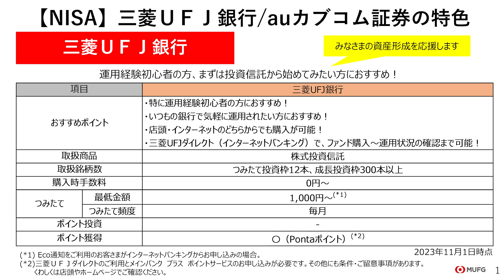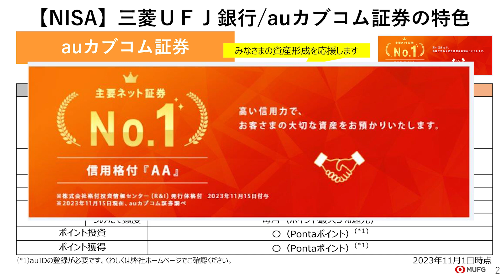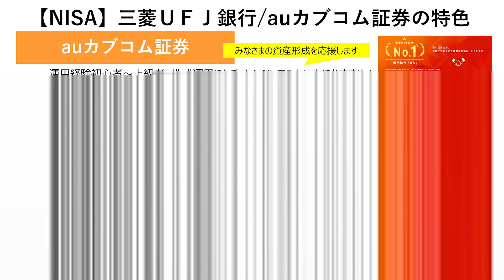三菱ＵＦＪ銀行とauカブコム証券のNISAの違い【三菱UFJ銀行公式】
2024年1月5日～2024年1月22日に配信したオンラインセミナー動画の一部です。

▼三菱ＵＦＪ銀行またはauカブコム証券のNISA口座開設はこちら

▼SNS公式アカウントコミュニティガイドライン